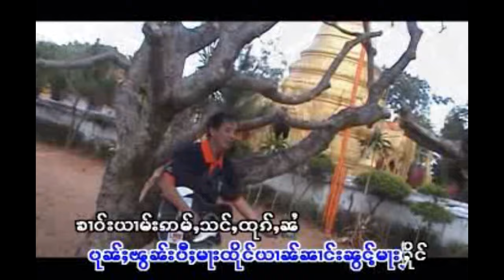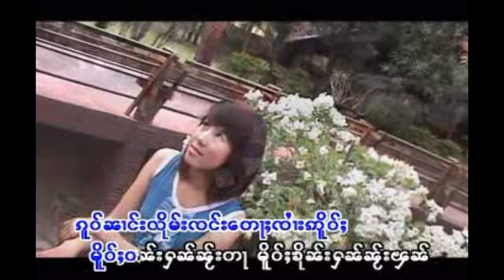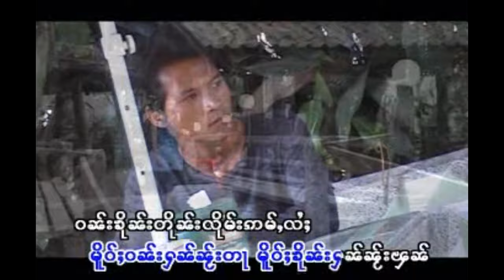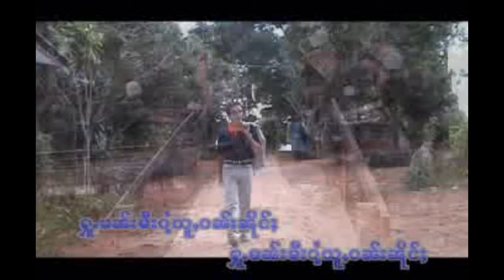วันฮักเฮามีอยู่วันนึง - จายแสงติ้บ / ဝၼ်းႁၵ်ႉႁဝ်းမီးယူႇဝၼ်းၼိုင်ႈ - ၸႆၢးသႅင်တိပ်ႉ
ၵႂၢမ်း - ဝၼ်းႁၵ်ႉႁဝ်းမီးယူႇဝၼ်းၼိုင်ႈ
ႁွင်ႉ - ၸႆၢးသႅင်တိပ်ႉ
တႅမ်ႈ - ၸႆၢးသႅင်တိပ်ႉ
မူၼ်ႉၵႂၢမ်း - ၵႂႃႇၼႃႈယဝ်ႉလိုမ်းလင်

เพลง  : วันฮักเฮามีอยู่วันนึง
ศิลปิน : จายแสงติ้บ
คำร้อง : จายแสงติ้บ
อัลบั้ม  : กว่าหน้าเย้าลืมหลัง

--จายแสงติ้บ-ၸႆၢးသႅင်တိပ်--
1 ก้อโฮ้มป๋าน
2 ฮักกอ่ำมีต๋า
3 ก้อฮักมีเมืองไก๋
--นางหอมนุช- ၼၢင်းႁွမ်ၼုတ်း--
4 คาวปอยเมืองไตย
5 จู้ฮักนางจอมเงินคำกว่าเย้า
6 ใจเล็กหน่า
7 ตางฮักนาง
8 มองหันจาย
9 มอนๆ น่าจาย
10 สังกหมอกก๋อนหมอลาดกวาม
11 กว่าน่าเย้าลืมหลัง

◑ เพลย์ลิสต์ :
แท็ก.